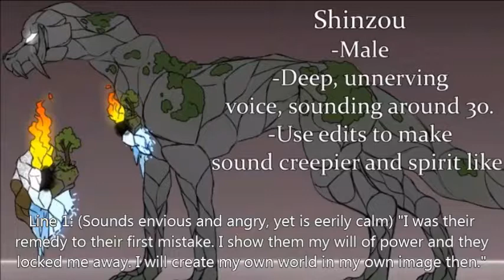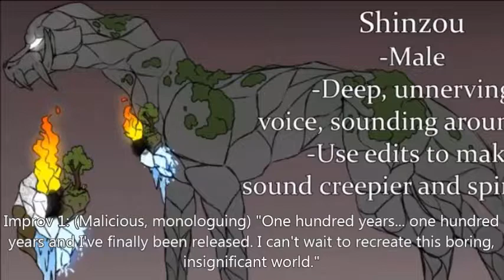Audition For StarlightHL - Ruin's Heart (Part Acquired)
Another audition! (AKA Randy uses effects to make himself sound like a man). The art looks great and I enjoyed doing contrasting characters :D

Art by Starlight HL